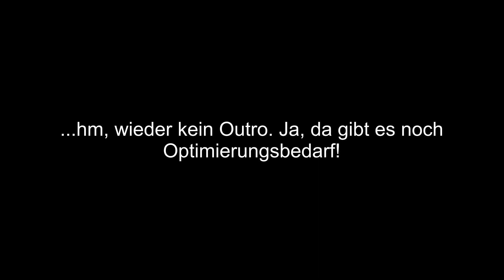Vom Ford Transit Kastenwagen zum Selfmade Camper Van - Teil 3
Hallo zurück zum Teil 3 der Serie "Vom Ford Transit Kastenwagen zum Selfmade Camper Van".
Heute beschäftige ich mich mit dem Rost an den Radkästen/Radläufen im inneren des Transit.

Ich versuche diesen, ohne Flex, zu entfernen, soweit es mir als Laie möglich ist...

Ich freue mich schon auf die Kommentare (naja, eigentlich nicht), in denen ich lesen werde, dass ich den Rost gut blank geschliffen habe und dass ich den ganzen Vorgang vielleicht nochmal richtig oder von einem Fachmann machen lassen sollte...;-)

Egal...:-D

Ich freue mich aber natürlich auch über positive Kommentare, sowie konstruktive Kritik.

Jetzt aber genug getippt, viel Spaß mit Teil 3!